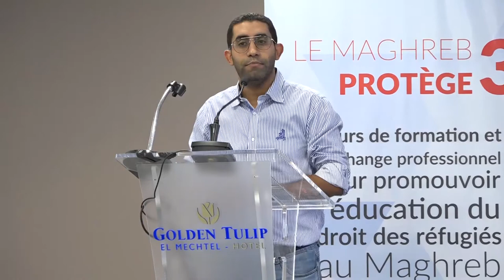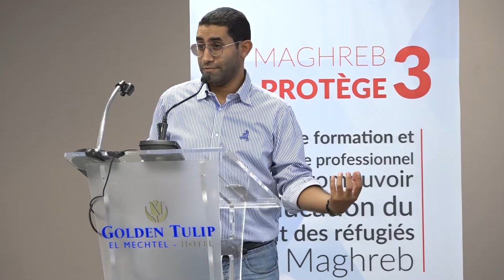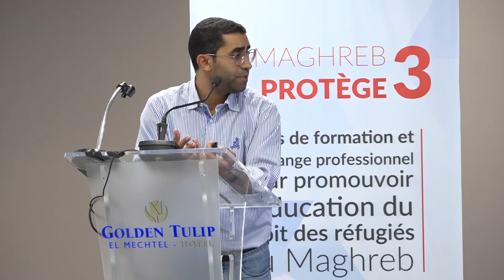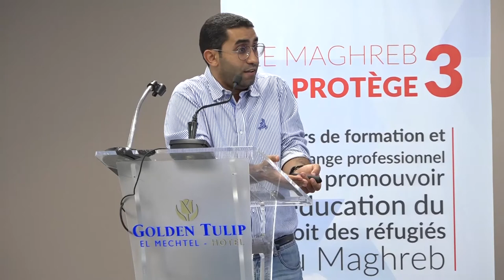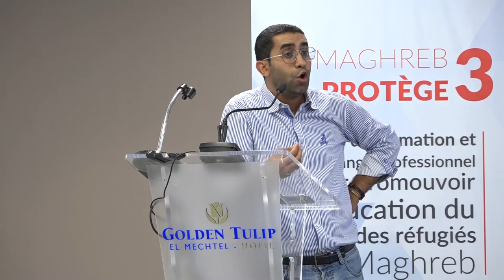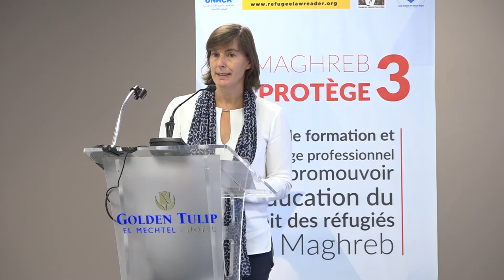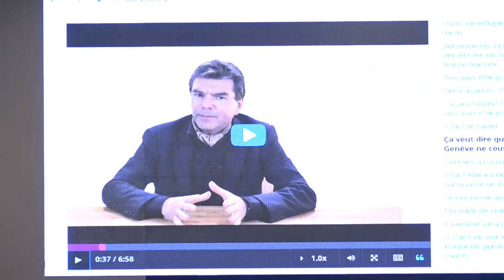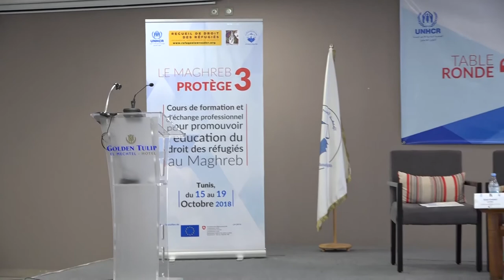دورة تدريبية وتبادل مهني لدعم التربية على حقوق اللاجئين في المغرب العربي جزء _2